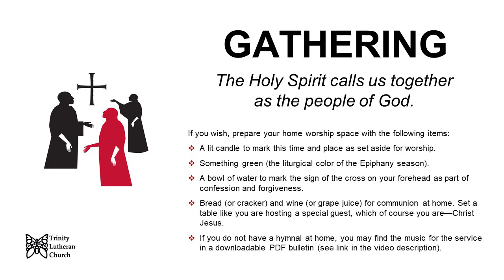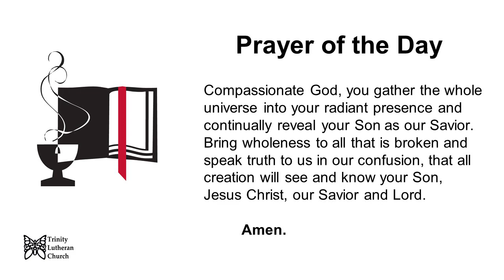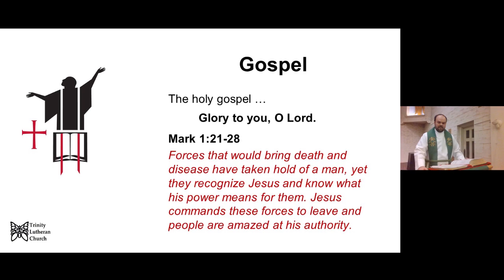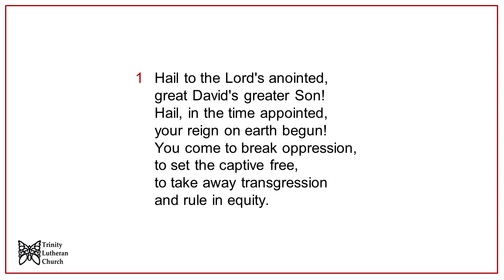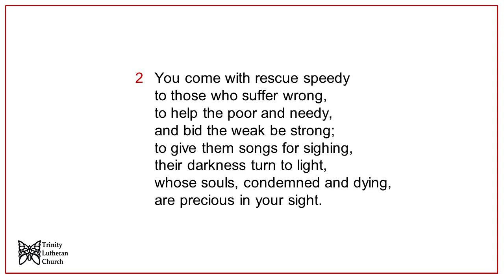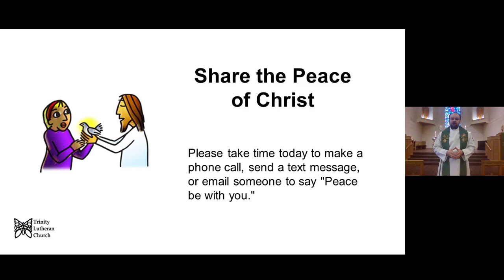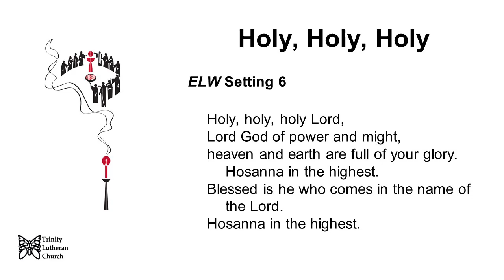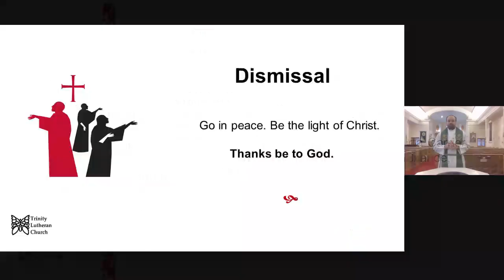Sunday Worship, January 31st, 2021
Welcome to worship with Trinity Lutheran Church in Madison, Wisconsin. We are delighted to have you join us!

If you would like to follow along with printed text and music, you can download a PDF bulletin

Presiding Minister: Rev. Andy Twiton
Assisting Minister: Roberta Carrier
Reader: Katherine Curtis
Prayers: Vicki Olson, Jim Svanoe
Director of Music:  Wendy Ward
Cantors and Musicians: Mike Byrne, Roberta Carrier, Deana Hipke, Jim Svanoe, LindaSvanoe, Wendy Ward
Audio Mixing (Music): Anders Svanoe
Worship Bulletin, Slides: Deana Hipke
Video Editing: Andy Twiton

“Brightest and Best of the Stars of the Morning.” MORNING STAR tune by James P. Harding, arr. by Wayne L. Wold. Arr. Used by permission under OneLicense # A-710843 (reprint and podcast/streaming).

“Jesus, Come! For We Invite You.” Text: Christopher Idle, b. 1938. Music: Harold Friedell, 1905–1958. Hope Publishing Company. CPP/Belwin. Used by permission under OneLicense # A-710843 (reprint and podcast/streaming).

“Hail to the Lord’s Anointed.” Text: James Montgomery, 1771–1854, alt. Music: Leonhart Schröter, 1540–1602. Hymn in the public domain.

“O Morning Star, How Fair and Bright.” Text by Philipp Nicolai, tr. Lutheran Book of Worship, 1978; tune by Philipp Nicolai, arr. by David N. Johnson. Arr.  Used by permission under OneLicense # A-710843 (reprint and podcast/streaming).

“Day by Day.” Text: Carolina Sandell Berg, 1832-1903; tr. Robert Leaf, 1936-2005. Music: Oskar Ahnfelt, 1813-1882. Used by permission under OneLicense # A-710843 (reprint and podcast/streaming).

Recorded for noncommercial, nonprofit use in a church worship service by Trinity Lutheran Church, Madison, Wis. 1/31/21.